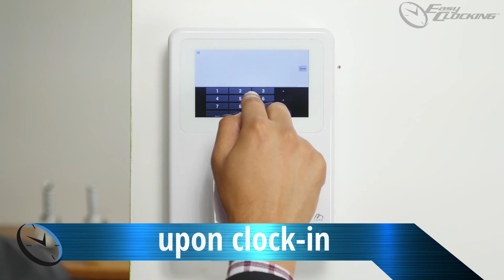Xenio 700 Time Clock: Question Prompting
Easy Clocking Time Clock Tutorials help our customers quickly identify how to do common functions within the Easy Clocking Time Clocks.

In this tutorial, we will be demonstrating the question prompting feature  available on the Xenio 700 Time Clock.